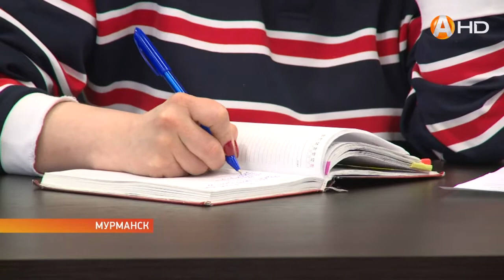Есть предложение по внедрению в Мурманской области отраслевых профстандартов